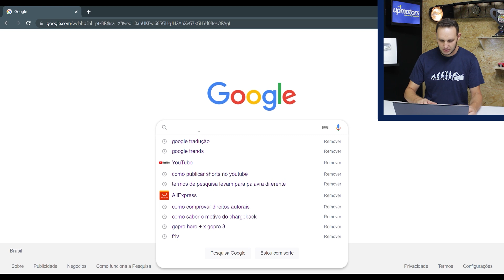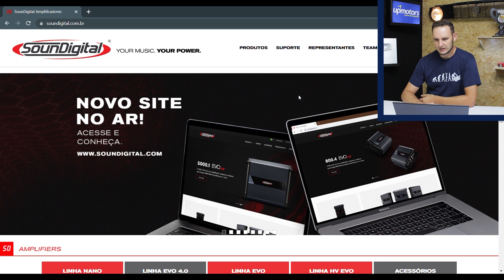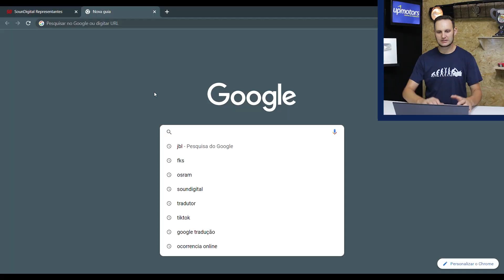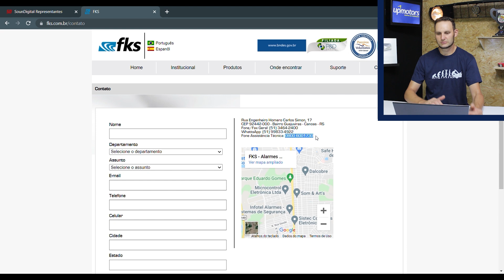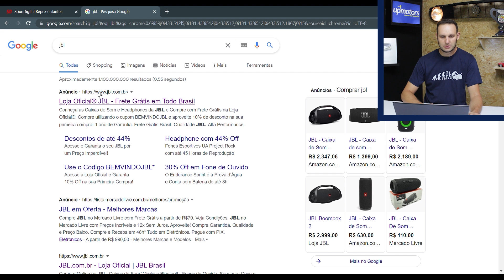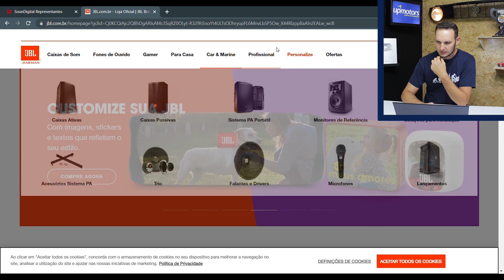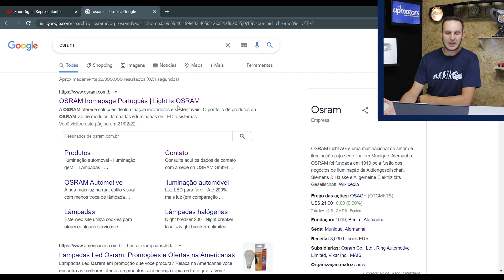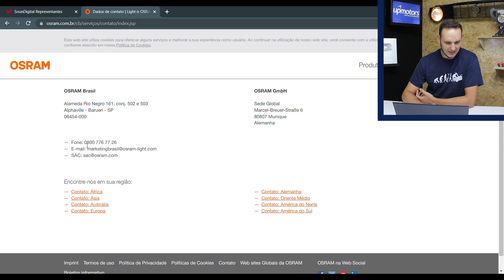Veja Como ENCONTRAR FORNECEDORES de Peças aí na sua Região ; UPMOTORS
Quero ser avisado quando será a próxima turma do curso de
instalação de som  👇🏽
Tão importante quanto saber vender e instalar é saber onde comprar as peças e equipamentos para o carro do cliente. Mas dependendo da região onde fica o seu local de trabalho nem sempre os fornecedores vão até a oficina para oferecer os produtos e nesse caso é preciso ir em busca deles.
 O caminho mais fácil de encontrar os fornecedores é por intermédio das marcas de produtos que você pretende revender. Todas as grandes marcas tem um site bem montado cheio de informações, como representantes em cada local do país, contato com a fábrica, entre outros.
 Primeiro procure no site por um representante perto de você e entre em contato com ele para ver como funciona para você comprar produtos dele. Caso no site não tenha essa informação então entre em contato diretamente com a fábrica, normalmente tem algo como "fale conosco", ali terá os meios de contato com a fábrica e você vai pedir o contato de algum fornecedor próximo a você.
 Faça isso com algumas marcas e logo você terá uma gama boa de fornecedores pois cada fornecedor representa mais de uma marca e assim aumenta muito o leke de produtos que você pode comprar de cada fornecedor. Quanto mais coisas tiver pra oferecer pro cliente mais chances tem de vender.
 Busque fornecedores pois tanto quanto é a sua vontade de comprar é a vontade deles de vender então bons negócios devem surgir por aí. Eu fico por aqui e te aguardo com o nosso próximo assunto, valew.

Chega de cursos longos e cansativos, conheça este método que já foi testado e aprovado por centenas de alunos. Clique aqui 👇🏽

Você vai aprender, mesmo que não tenha nenhum conhecimento em elétrica, até realizar os serviços que mais lotam as oficinas.

Método testado e aprovado por centenas de alunos pelo Brasil.
Eu garanto, essa é a maneira mais eficaz de se tornar um eletricista de sucesso.